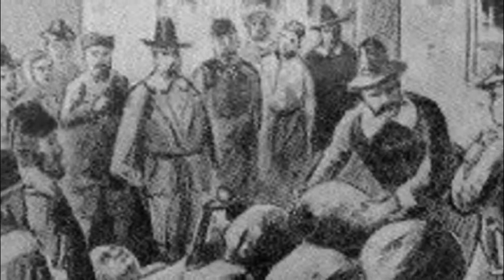What Really Happened in Salem Village?!!!!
Mystery of stuuf !! The Ghost challenge:)

What Really Happened in Salem Village/mysteryofstuff // The Ghost
Unsolved
mysteries
Unsolved mysteries
mysteries unsolved
Mystery
mystery
mystery box
mystery package
mystery shopping
mystery of the disappearance of cody dial
mystery ke
mystery girls
mystery of love
mystery movie
mystery music
mystery queen
mystery,
martin mystery
adventure mystery
martin mystery
mystery movies
mathematical mystery tour
mystery
mystery leopard
sharkboy mystery mission,
sprmysteryman
mysterymanplayz
mystery 13
mystery esc
mystery  be cool scooby doo,
mystery skulls
battlefield  mystery
anime ep mystery
mystery meat
mystery girl
world warmystery
mystery roblox
mystery decals
sims  mystery
murderer mystery
mystery decals in a row
3 mystery riddles
mystery lane berwick maine
mystery decals
mystery eggs
sims mystery
stuff
stuff dog
stuffing box
assembly drawing
stuff for free
stuffed
stuffing
stuffed burger
stuffy nose
stuffed animals
stuff again
stuff with scout fly
staff academy
psn stuff
random stuff
mcpe stuff,
minecraft stuff,
hero stuff
staff 13,
staff mineplex,
staff griefed,
bk staff
the ghost
the best
the canterville
 ghost class

abandoned places
abandoned places in kentucky
abandoned oregon
abandoned places in oregon
200 years of varnish removed from a painting
abandoned places in south carolina
abandoned
abandoned chicago
abandoned illinois
abandoned chicag
oregon abandoned places
2122 north clark street
abandoned ohio
synagogue tunnel
abandoned places in illinois
nephilim